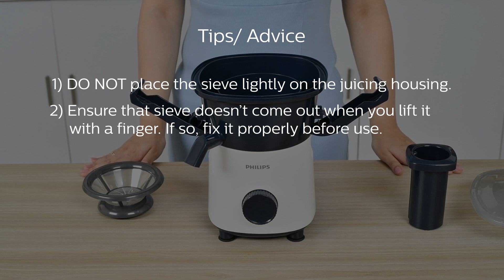How to lock the sieve | Philips Juicer Mixer Grinder Tips | HL7566 | HL7567 | HL7568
Watch this video to learn how to lock the sieve in Philips Juicer Mixer Grinder HL7566, Philips Juicer Mixer Grinder HL7567 and Philips Juicer Mixer Grinder HL7568.

In this comprehensive YouTube video, we dive into the world of Philips Juicer Mixer Grinders, your indispensable kitchen companion. Discover how to get the most out of your Juicer Philips Mixer Grinder and learn essential troubleshooting tips to ensure seamless operation. From identifying common issues to quick and easy fixes, this video will empower you to master the art of mixer grinding. Don't let technical glitches disrupt your culinary adventures—watch now to become a pro with your Philips Mixer Grinder!

*MAKE THE HOME APPLIANCES SHOPPING EXPERIENCE EFFORTLESS WITH PHILIPS*
At Philips Domestic Appliances, our purpose is simple yet powerful: helping people to turn their houses into homes. Through meaningful innovation, we improve the lives of people, helping them to lead healthier and happier lives every day with our huge assortment of home appliances.
With a rich 130-year heritage from Philips, we bring proven innovation to consumers around the world. As a leading player in domestic appliances, we offer innovative products across kitchen electronics, coffee, air purifiers, home security cameras, garment steamers, dry irons steam irons and vacuum cleaners.
Philips Home appliances are available at all leading retail chains, electronics store near you, e-commerce channels like Amazon, Flipkart and Myntra and its own website.